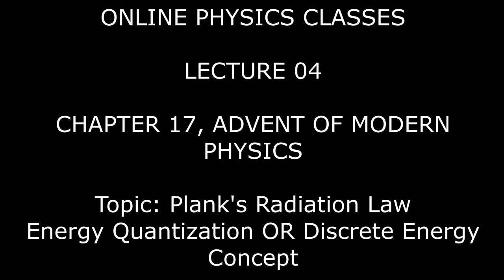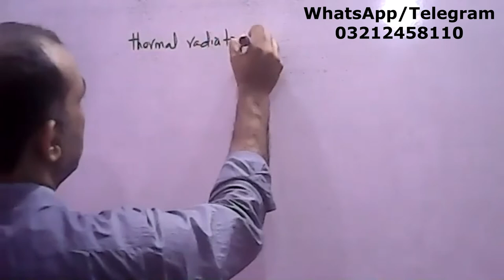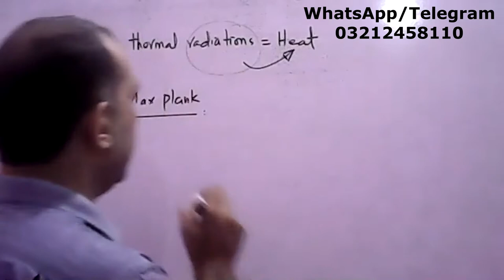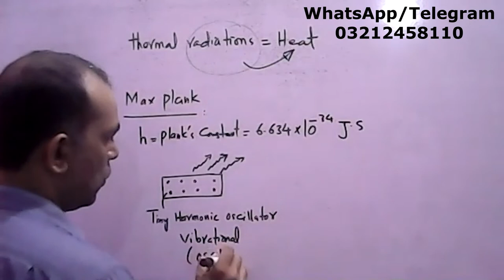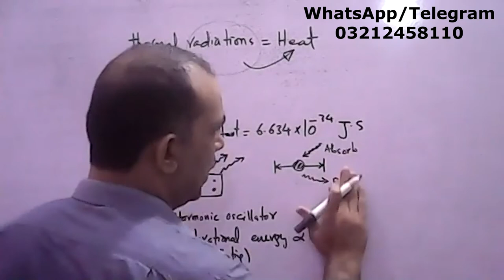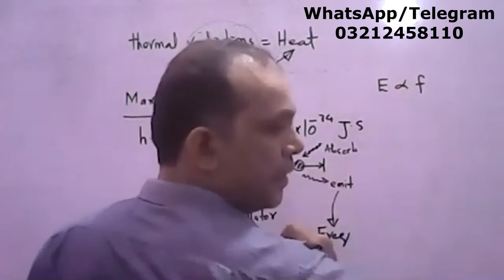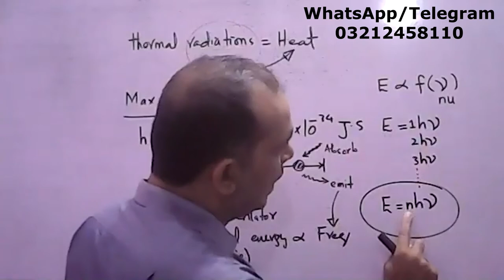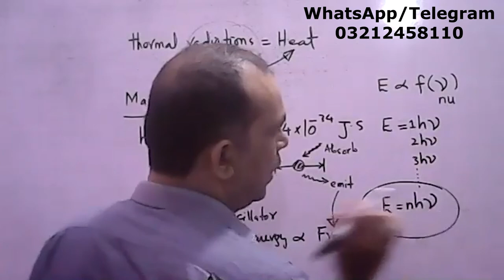2nd Year Physics, Lecture 04, Chapter 17, Plank's Radiation Law And Quantization Of Energy.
2nd Year Physics, Lecture 04, Chapter 17, Plank's Radiation Law And Quantization Of Energy.

2ND YEAR PHYSICS CHAPTER 20, NUCLEAR RADIATIONS

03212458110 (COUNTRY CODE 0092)